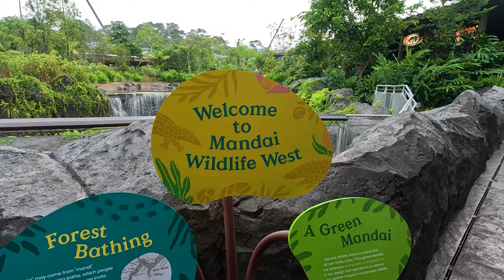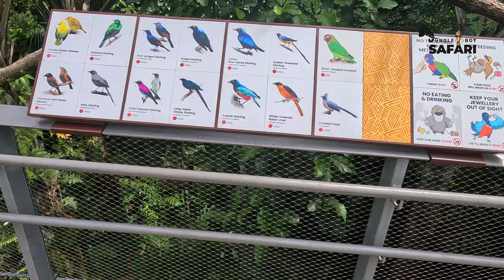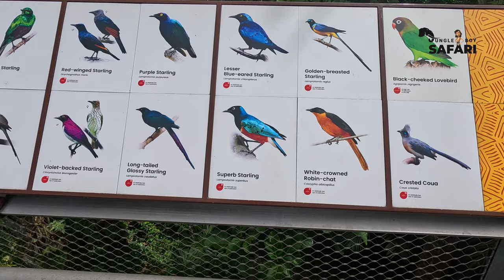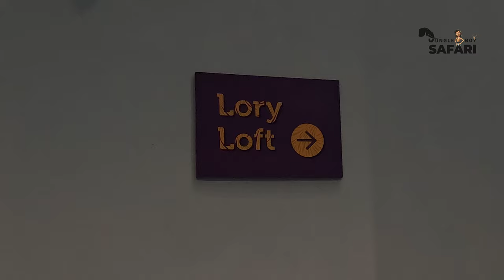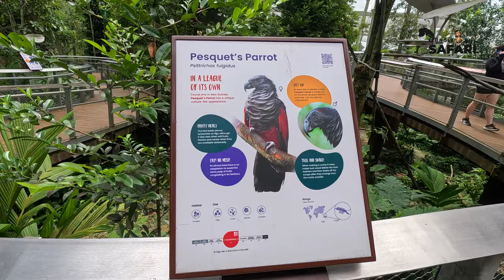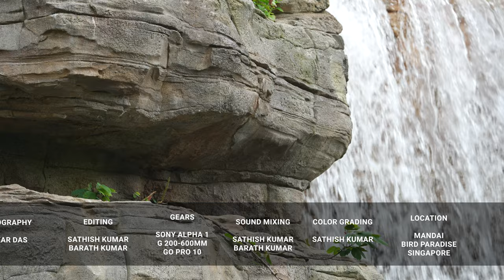Explore Singapore's Bird Paradise 🦜 | Mandai Wildlife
Join us as we embark on an incredible journey through Singapore’s Bird Paradise, the stunning successor to the beloved Jurong Bird Park! 🌿🦜

In this vlog, we delve deep into the wonders of Bird Paradise, Mandai wildlife Reserve, a must-see attraction for bird enthusiasts and nature lovers. As one of Singapore’s newest highlights, Bird Paradise offers a spectacular showcase of vibrant avian life and lush landscapes.

Why This Vlog is a Must-Watch:
🦜 Encounter a World of Exotic Birds: Step into a vibrant sanctuary where over 3,500 birds from across the globe make their home. From the dazzling macaws and charming penguins to rare and endangered species, Bird Paradise is a feast for the eyes and the soul.

🌳 Explore Scenic Walkways and Hidden Corners: Meander through expansive aviaries, each meticulously designed to replicate the natural habitats of its feathered residents. Discover hidden gems and tranquil spots that make Bird Paradise a perfect escape into nature.

📜 Relive the Legacy of Sinapore Bird Paradise: As we explore, we reflect on the rich history of Jurong Bird Park and how it has evolved into the modern Bird Paradise. Whether you’re revisiting cherished memories or experiencing it for the first time, this transformation is truly fascinating.

🎥 Immersive and Engaging: Our vlog captures the essence of Bird Paradise with stunning visuals and engaging commentary. We share insights, fun facts, and behind-the-scenes glimpses to make your virtual visit both educational and entertaining.

Highlights You Won’t Want to Miss:
The Grand Aviary: Walk through the largest aviary and marvel at the free-flying birds in a beautifully recreated ecosystem.
Bird Feeding Sessions: Get up close and personal during interactive feeding times with friendly and curious birds.
Themed Zones: Explore diverse habitats, from tropical rainforests to serene wetlands, each hosting unique bird species.
Visitor Tips: Learn the best times to visit, must-see attractions, and practical advice to enhance your Bird Paradise experience.
As we stroll through the park, capturing its beauty and excitement, we invite you to come along and immerse yourself in the magic of Bird Paradise. This vlog is packed with breathtaking moments, useful tips, and a heartfelt connection to nature.